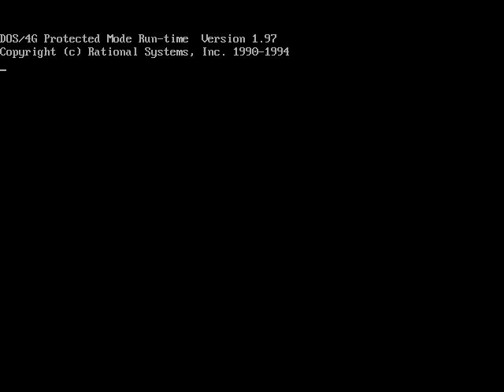black yoshi comes out on top